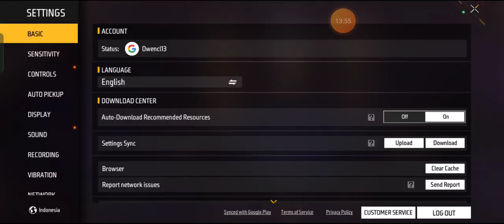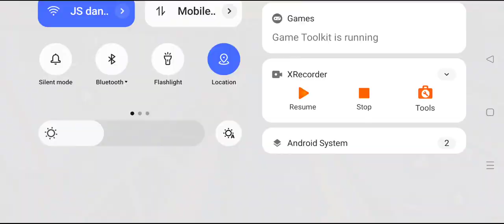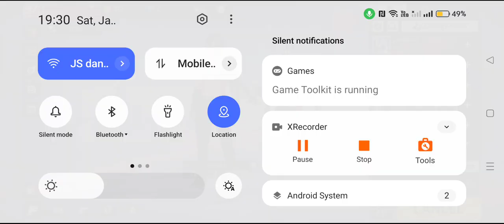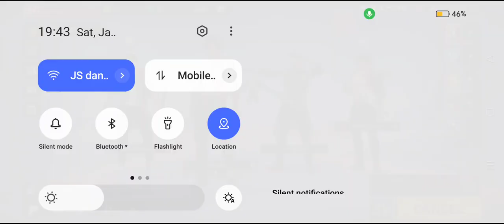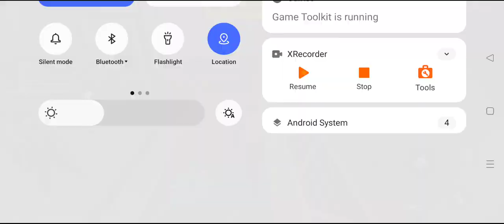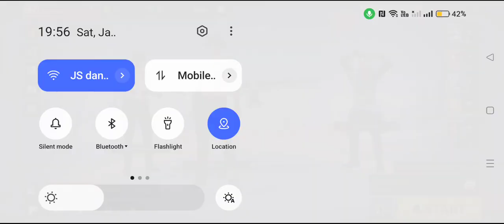Booyah Di Tournament Let's goo Gameplay Free Fire